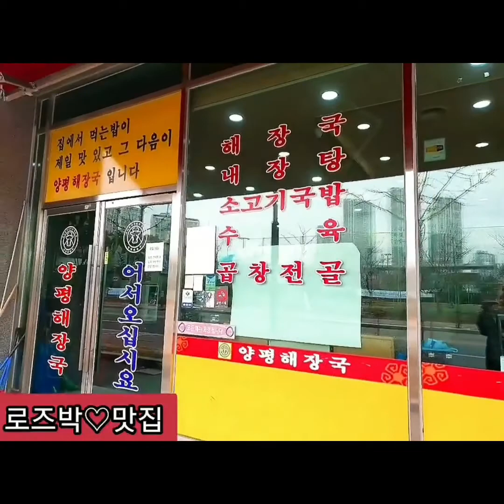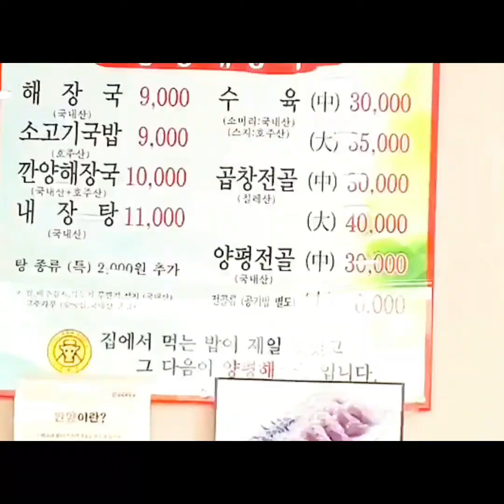ROSE PARK VLOG 맞벌이부부일상-보이는라디오 양평해장국으로 몸보신!! 집밥 다음으로 맛있는 집! 맛집!캘리그라피 V-log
ROSE PARK VLOG맞벌이부부일상-양평해장국으로 몸보신!! 집밥 다음으로 맛있는 집! 맛집!
오늘은 남편과 일을가기전에 먼저 몸보신을 하고 속을 든든히 채운후에~
현장투입~~ 갑자기 내린 홍수같은 비에 동심에도 젖어 보네요~
캘리그라피로 솔로몬의 잠언 말씀도 적어보고 오늘도 데이트~해요~ 우리~
A double-income couple every day-Haejangguk in Yangpyeong! The next delicious house after home food! restaurant!
Today, before going to work with my husband, first take care of myself and fill up my stomach.
Putting in on the site~~ I'm soaked in concentricity in the rain like a sudden flood
# Write down Solomon's proverbs in calligraphy and go on a date today~ We~